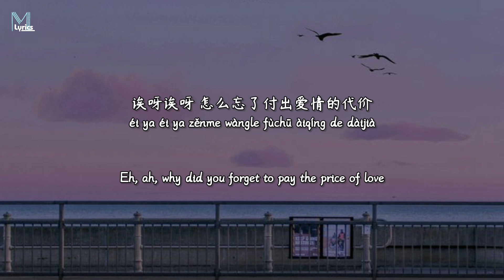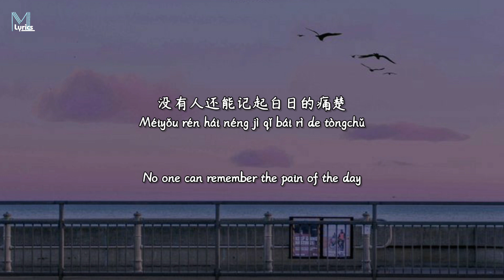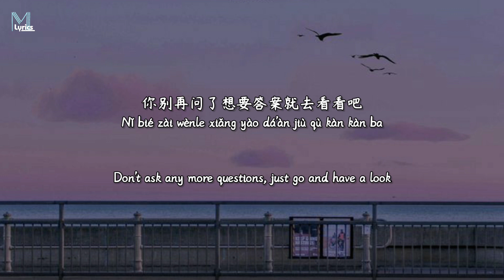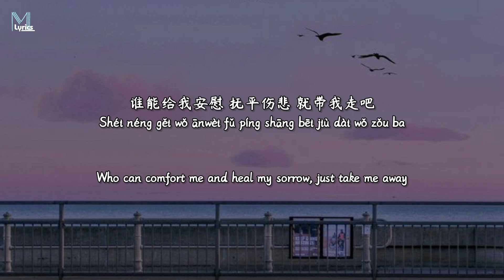Chen Wen Fei (陈文) - Gu De Song Ge (孤独颂歌) Lyrics 歌词 Pinyin/English Translation (動態歌詞)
Chen Wen Fei (陈文) - Gu De Song Ge (孤独颂歌) Lyrics 歌词 Pinyin/English Translation (動態歌詞) with your friends!